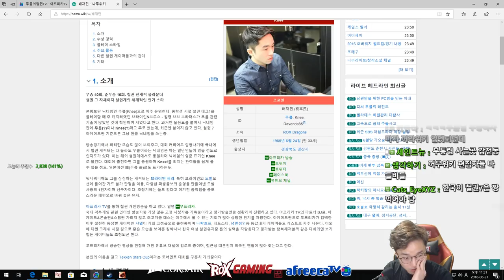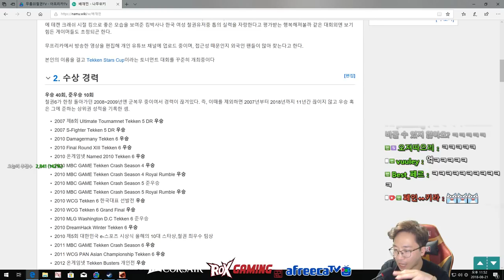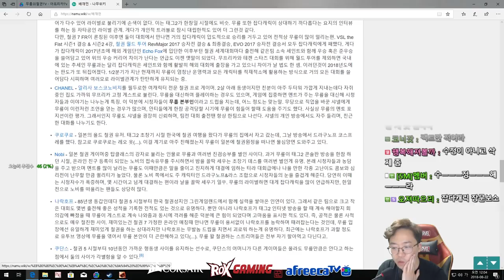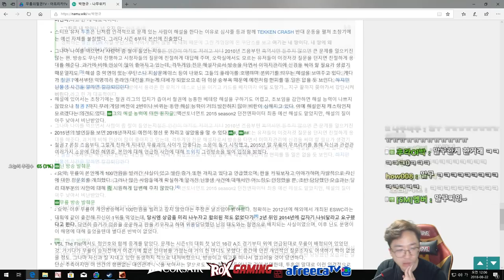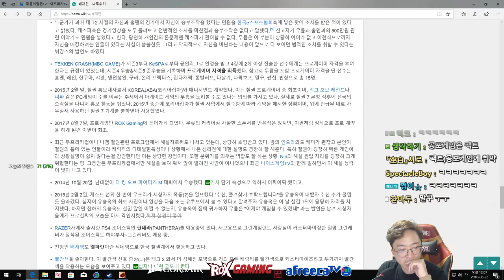[ROX Dragons] 꺼라위키가 나무했을뿐인데 무슨 문제라도? l 락스 게이밍(ROX GAMING)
● ROXGAMING Official Twitch!

- Engineeus : Not opened